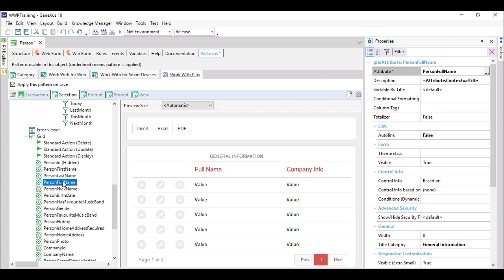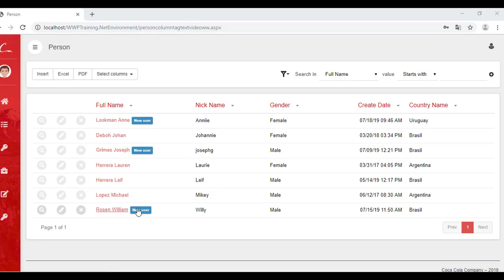Column Tags Text